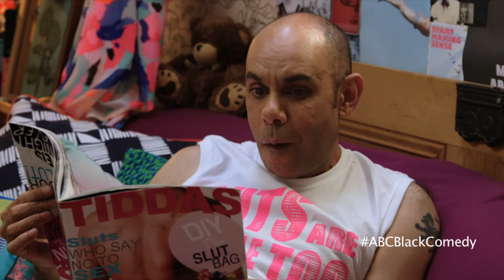Black Comedy Season 2 - Tiddas - I'm Sorry Slut